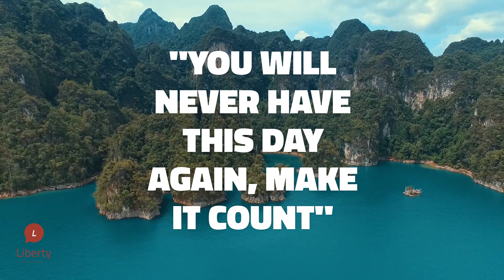Make it Count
LibertyMedCom.com